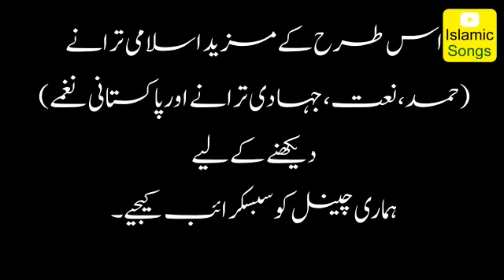Ertugrul songs || Yeh Azmat e Batil Dhoka hai || یہ عظمتِ باطل دھوکہ ہے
This song describes the steps taken in the past to eradicate falsehood and ensure the end of oppression۔